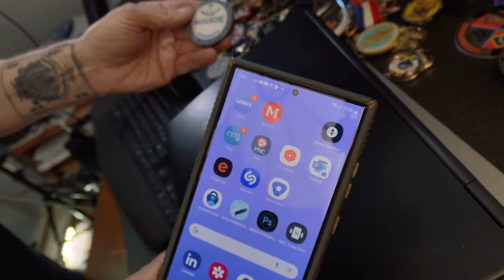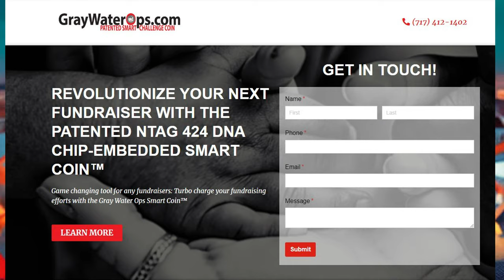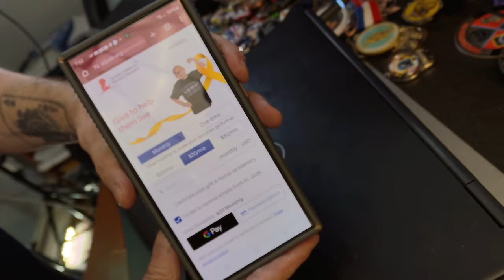How to Build a Perpetual Donation Machine for Your Charity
In this video, Keith Hanshaw, the creator of the patented Smart Coin™ technology, introduces a revolutionary approach to charity fundraising. Discover how you can turn your charity's efforts into a perpetual donation machine by leveraging the power of Smart Coins™ and the Theory of Donor Dedication.

You'll learn how these custom-minted coins, embedded with NFC technology, not only serve as a symbol of support but also engage donors in an interactive experience that drives ongoing contributions. Keith shares real-world examples of how Smart Coins™ have been used across various industries, and how your charity can be among the first to harness this cutting-edge tool to boost donations and foster deeper connections with supporters.

Whether you're a nonprofit looking to innovate your fundraising strategy or a charity leader seeking new ways to engage with donors, this video will provide you with the insights and tools to create a lasting impact for the causes that matter most.